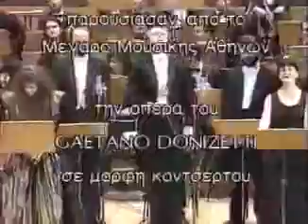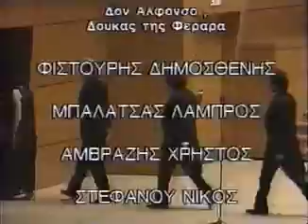Vasso Papantoniou - Era desso ( Lucrezia Borgia - Gaetano Donizetti )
Aria & cabaletta of Lucrezia Borgia
Conductor - Angelo Cavallaro
1994

LYRICS :

LUCREZIA
Era desso il figlio mio,
La mia speme, il mio conforto ...
Ei potea placarmi Iddio ...
Mi parea far pura ancor ...
Ogni luce in lui m'è spenta ...
Il mio cuore con esso è morto.
Sul mio capo il cielo avventa
Il suo strale punitor.

CORO
Rio misero! orribil caso! ah!

LUCREZIA
Ah! era desso il figlio mio, ecc

CORO
Si soccorra ... ella muor.
(Lucrezia sviene in braccio alle damigelle)